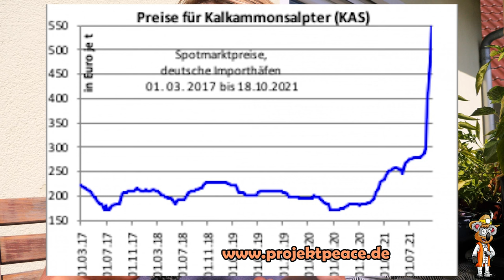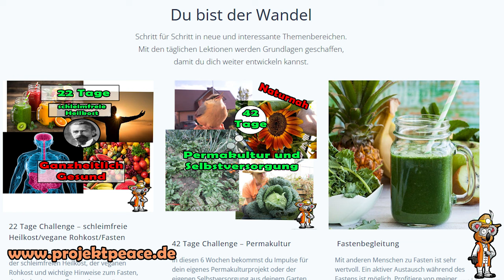Wahnsinn! Geld und wertvolle Ressourcen die Toilette runter spülen!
Ist die Spültoilette eine Weiterentwicklung für uns Menschen oder bezahlen wir für eine "Lösung", die uns mehr Arbeit und Probleme schafft? Besonders in der jetzigen Zeit ist ein achtsamer Umgang mit wertvollen Ressourcen wie Wasser und Humus wichtig. Zumal wir mit einer Trockentoilette nicht nur den natürlichen Kreislauf fördern, sondern auch unseren Geldbeutel.